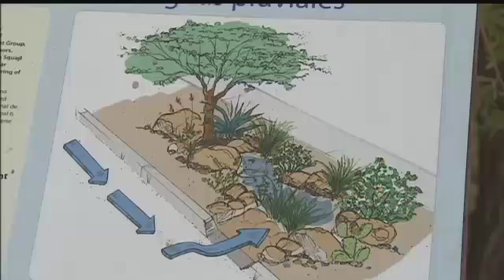Curb cutting may be a way to stop monsoon flooding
Curb cutting may be a way to prevent monsoon flooding of streets